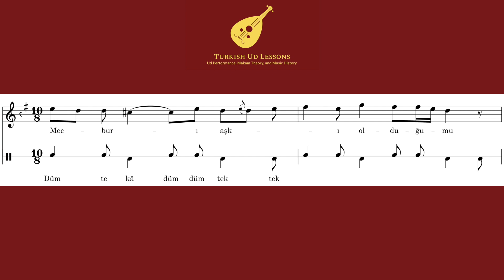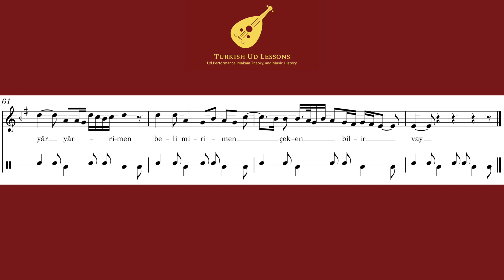Meşk Recording: Nühüft Ağır Semâi, Mecbur i aşkı olduğumu her gören bilir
This video alters the pitch of an original recording to Turkish "bolahenk" tuning. I created this to play along for practice purposes, in order to hear proper intonation and style from the greatest masters. In this way, the video aims to replicate the experience of "meşk," or learning from oral tradition.